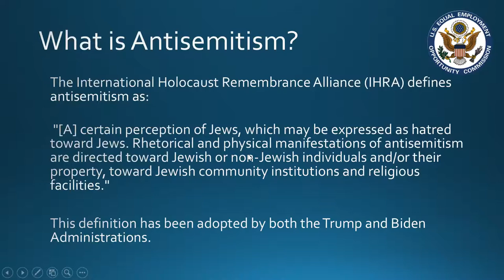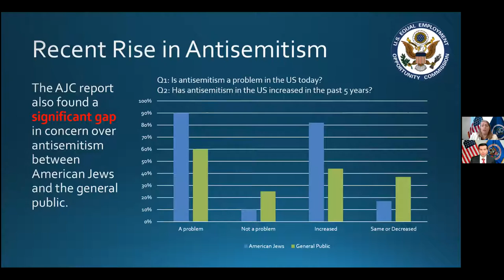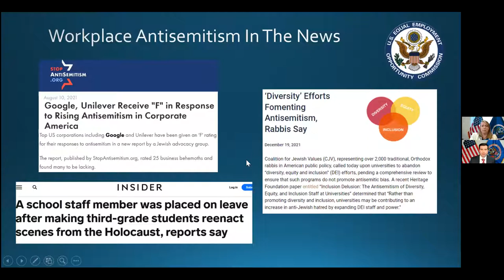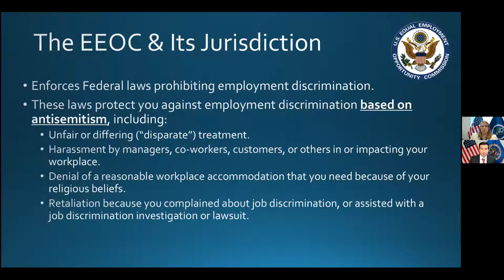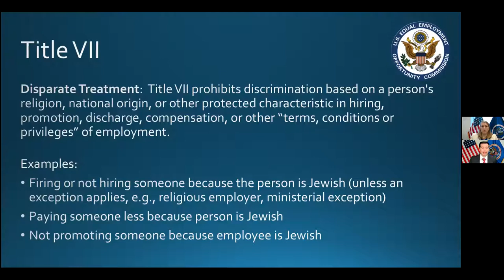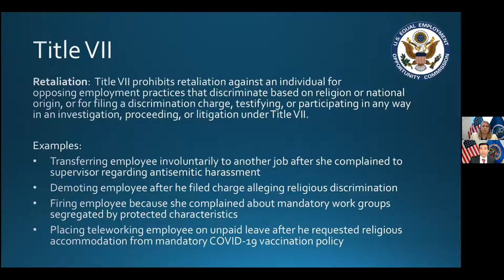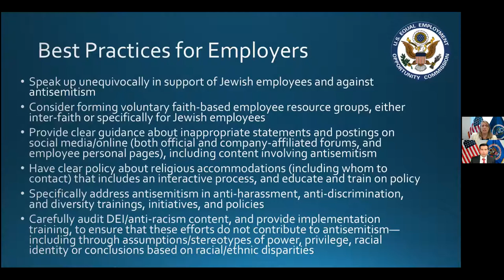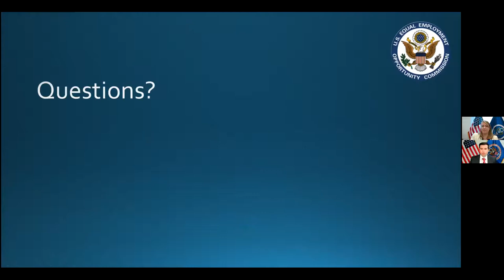Combatting Anti-Semitism in the Workplace